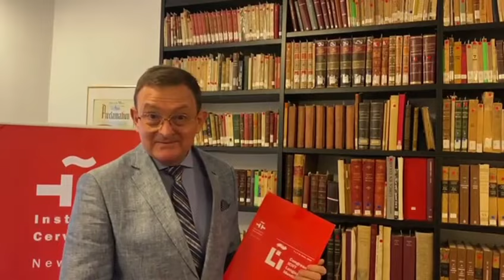Instituto Cervantes in New York’s 1st Annual Conference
We are presenting Instituto Cervantes in New York’s 1st Annual Conference, 🙌Language and Identity: Language Variation and Social Equality.
Don’t miss out this opportunity!
The conference includes an academic and a cultural program, and it aims to analyze how language and society relate to each other.
We’ll be back with more news.
📆 Friday 3rd and Saturday 4th of June